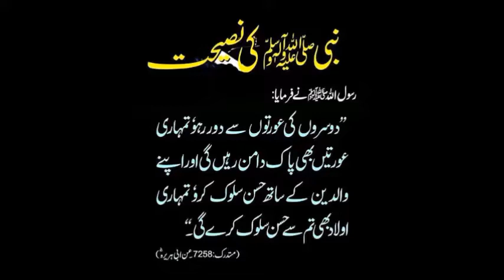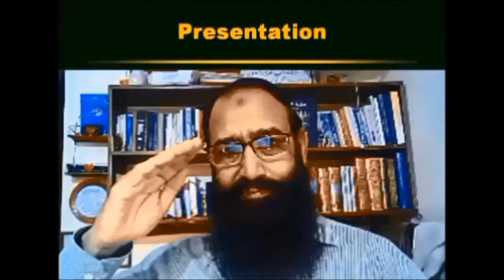Horses Zabardast Hazma Tonic Masala 2020 Dr Ashraf Sahibzada